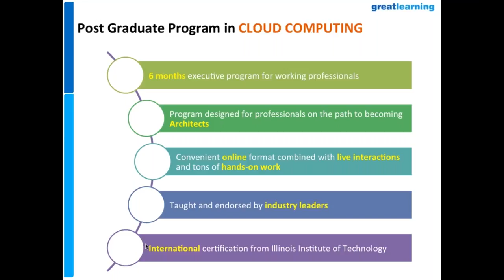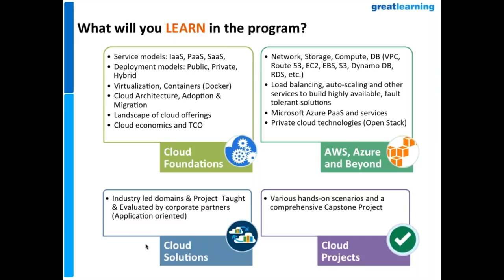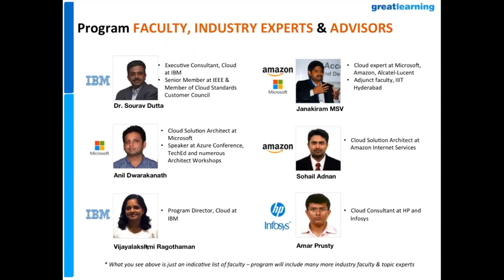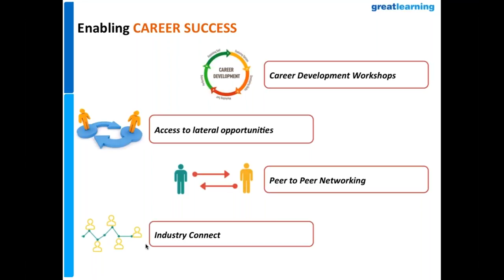Great Lakes PG Program in Cloud Computing | Program Introduction | Great Learning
Harish S, Director - Great Learning explains what all is covered in the program. Understand the curriculum, topics covered, faculty and other aspects of the program such as hands-on projects and career support in details. Also, learn how the Great Lakes Cloud Computing Program is much more than preparing for just an AWS or Azure certification and how it helps you build your career as a cloud architect.